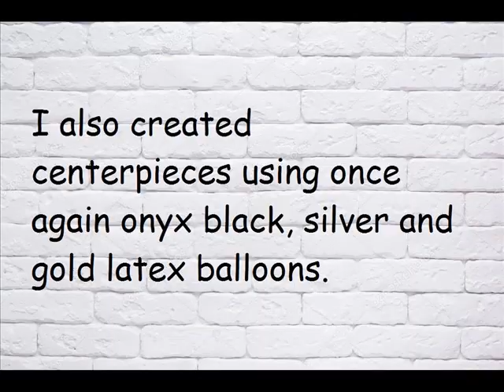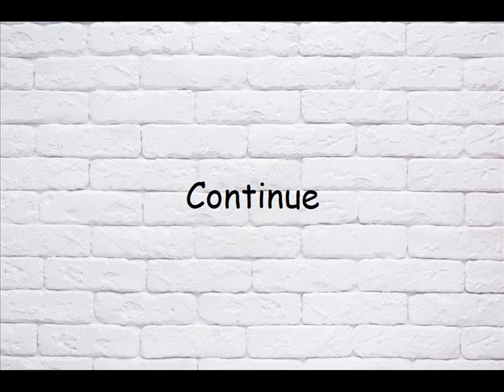Party #172, Revised, Nursing School Graduation Party Balloon Columns and Centerpieces Decoration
balloons
balloons design for graduation party
balloons party
balloon decorations ideas
party ideas
party decor
party decorations
balloon ideas
balloon decor
balloon decorations
balloon decoration ideas
graduation cake
Venue: Haven Riverfront Restaurant and Bar, Edgewater, NJ